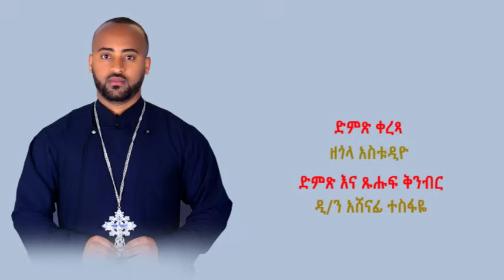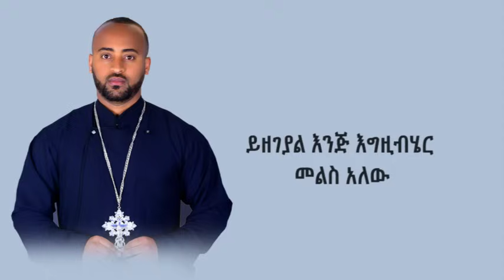🔴አዲስ ዝማሬ "ለዚህም መልስ አለው" ዲያቆን ናትናኤል ሣሙኤል